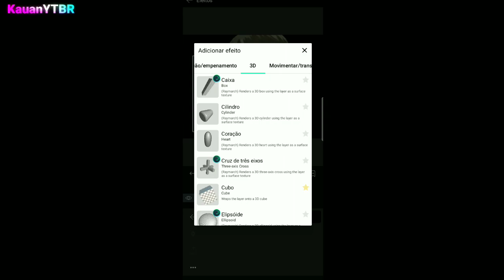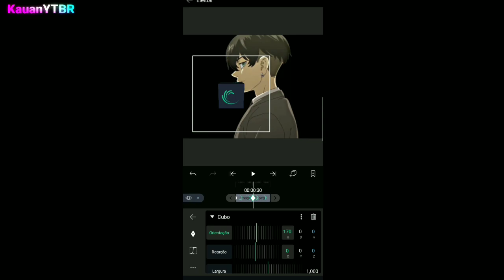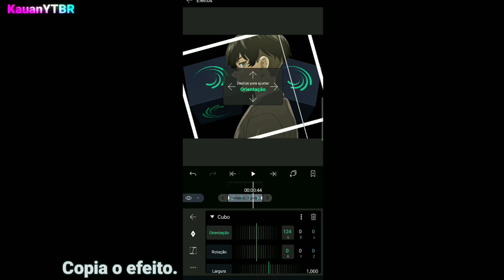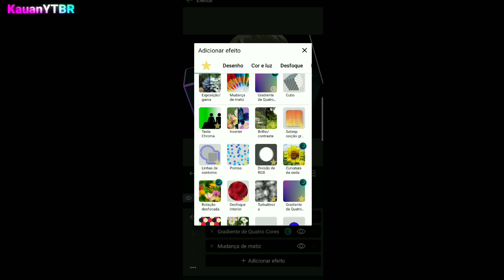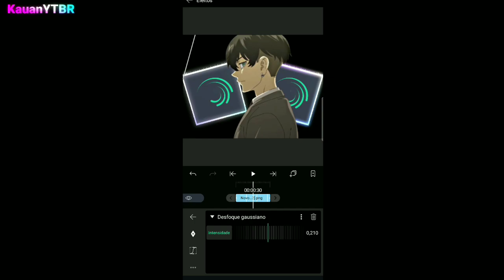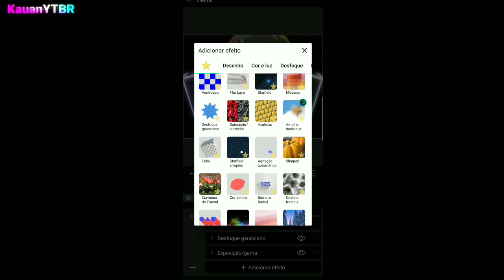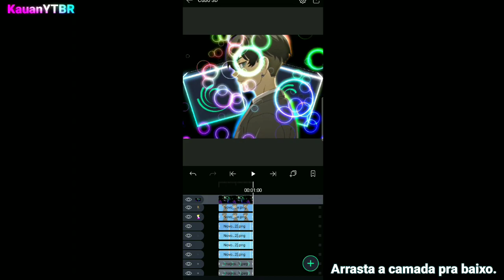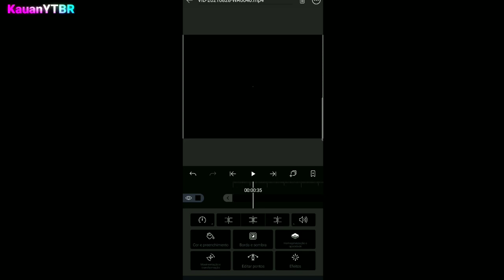TUTORIAL | COMO FAZER CUBO 3D + SABER + OVERLAY ATRÁS DO PERSONAGEM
tags.